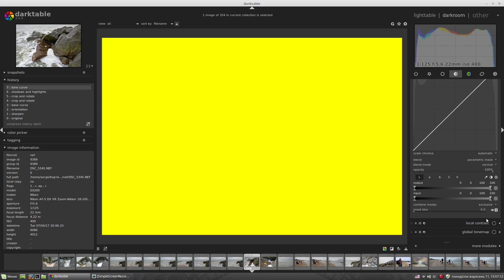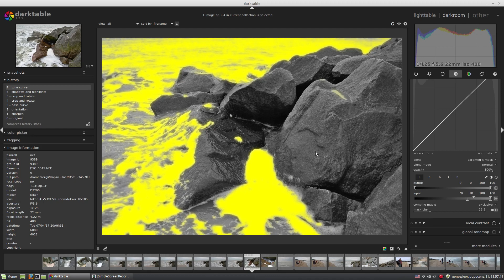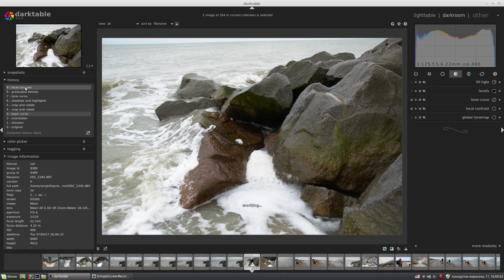Море, камни. Коррекция фотографии в Darktable.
Простая коррекция фотографии в Darktable.